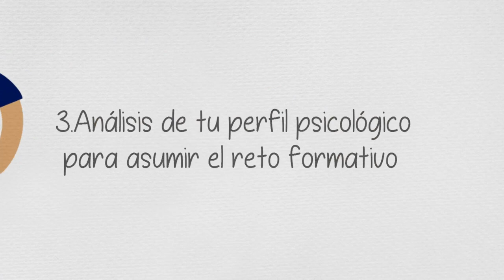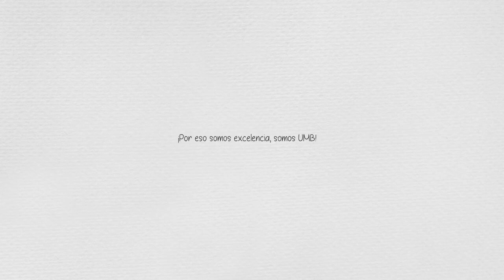Proceso de Admisión UMB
La UMB cumple con todos lo requisitos exigidos por el Sistema de Educación Superior en Colombia para garantizar la vinculación de aspirantes a nuestra institución.